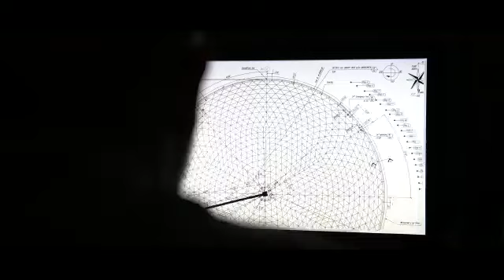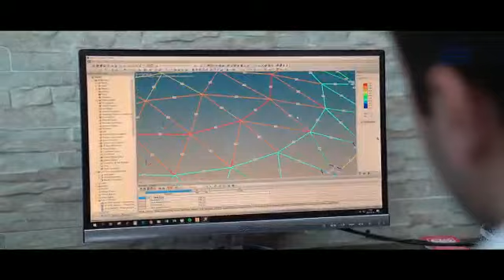Ateco Tank Demo Presentation